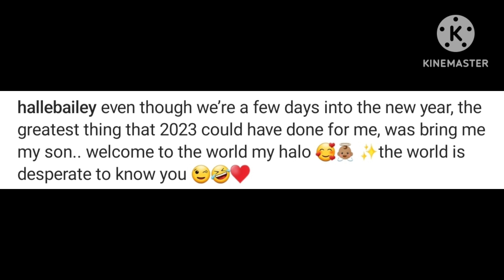CONGRATULATIONS To Halle Bailey And DDG On The Birth Of Their Son Halo!!🎉🥳